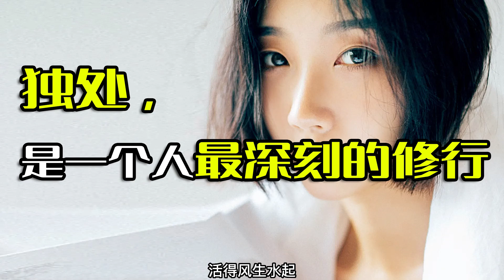独处，是一个人最深刻的修行